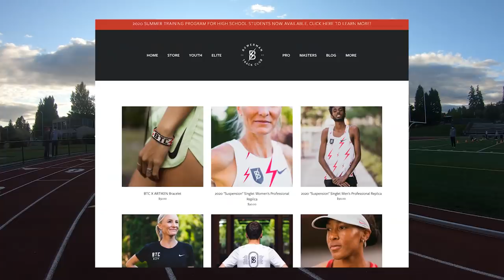Portland Intrasquad || Mens 1500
Portland Intrasquad Track Race by Bowerman Track Club in Portland.

Camera 1 - Evan Jager’s GoPro taped to a hurdle

Camera 2 - Colleen Quigley’s GoPro taped to a hurdle
Camera 3 - Talbot Cox’s GoPro mounted on a hurdle
Camera 4 - Emily Pritt’s  GoPro Mounted in the stands
Camera 5 - Gwen Jorgensens Gopro mounted verticle

Legendary Commentators  Dan & Bumbi (Givin a 2 hour notice)

Editing - Footage overnighted to Talbot cox and edited remote.
Follow Bowerman Track Club on Socials